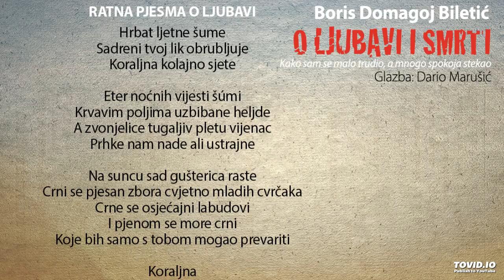Boris Domagoj Biletić: Ratna pjesma o ljubavi